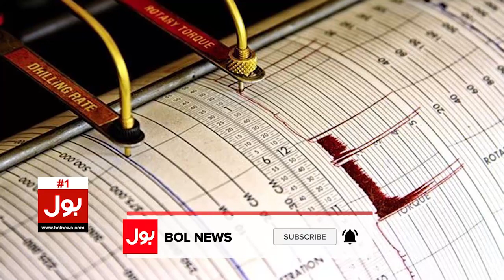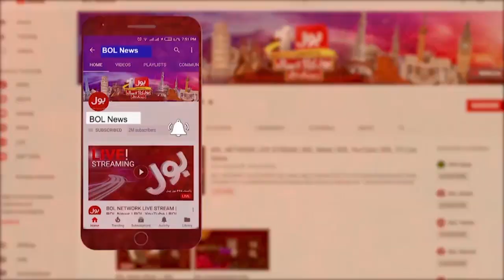Earthquake Shocks in Karachi | Panic Spread Among People | Breaking News